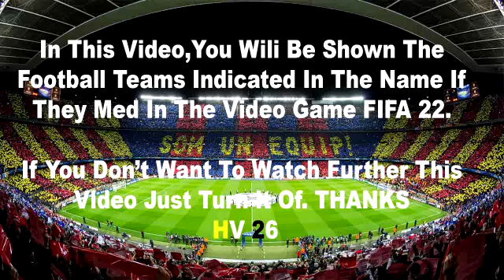Kasımpaşa vs Fenerbahce 0-6 MAÇ ÖZETİ | Spor Toto Süper Lig - 2021/2022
Kasımpaşa Vs Fenerbahçe 0-6 | Süper Lig | Extеndеd Hіghlіghts & All Gоals 2022 HD

Fenerbahçe Kasımpaşa maçı canlı izle
Fenerbahçe Kasımpaşa canlı
Fenerbahçe Kasımpaşa Canlı izle
fenerbahçe Kasımpaşa canlı yayın
Fenerbahçe Kasımpaşa Maçı Canlı
Fenerbahçe Kasımpaşa Canlı İzle
Fenerbahçe Kasımpaşa goller
Fenerbahçe Kasımpaşa özet
Fenerbahçe Kasımpaşa Geniş Özet
fenerbahçe canlı
fenerbahçe canlı izle
fenerbahçe canlı maç
fenerbahçe canlı yayın
fenerbahçe canli yayin youtube
fenerbahçe canli izle maçı
fenerbahçe canlı maç izle
fenerbahçe canli skor
fenerbahçe canlı anlatım
fenerbahçe canlı izle şifresiz
fenerbahçe canli maç
fenerbahçe canli yayın,
fenerbahçe maçı canlı hangi kanalda
fenerbahçe canlı maçı
fenerbahçe canlı yayın maçı
fenerbahçe canlı yayın izle
fenerbahçe canlı izle bedava
fenerbahçe canlı izle maç
fener canlı izle,
fenerbahçe izle canlı

fener
fenerbahçe
fenerbahce
fener bahçe
fenerbahçem
fenerbahçe sk
fenerbahçe maçı
fenerbahçe'nin maçı
fener maçı
fener maci
fb maç
fenerin maçı
fener maç
fb macı
fb maçı
fenerin maci
fb maçı canlı
fb maçı canlı izle
fener maçı canlı
canli fener maci izle
fenerbahçe maçı canlı izle
fenerbahçe canlı
fenerbahçe maçı canlı
fenerbahçe canlı maç
fb canlı
fb tv canlı
fb tv
fenerbahçe tv canlı izle
fenerbahçe tv
fenerbahçe maçı canlı yayın
fenerbahçe canlı yayın
fb canlı yayın
fenerbahce live
fenerbahce ao vivo
fenerbahce en vivo
fenerbahce ao vivo com imagens
fb maç özeti
fenerbahçe maç özeti
a spor fenerbahçe
murat gdk fenerbahçe
fenerbahçe süper lig
süper lig fenerbahçe
fenerbahçe süper lig maçı
fifa 22 fb
fifa 22 fenerbahçe
fenerbahçe fifa 22
kasimpasa
fenerbahçe kasımpaşa
kasımpaşa fenerbahçe
fb kasımpaşa
kasimpasa fenerbahce
kasimpasa vs fenerbahce
fenerbahçe vs kasımpaşa
fenerbahce kasimpasa
fenerbahce kasımpasa
fenerbahçe-kasımpaşa
fb ksp
fb vs ksp
fb vs kasımpaşa
fener kasımpaşa
kasımpaşa fenerbahçe maçı
fenerbahçe kasımpaşa maçı
fenerbahçe-kasımpaşa maçı
fb kasımpaşa canlı izle
ffb kasımpaşaenerbahce kasimpasa canli.izle
kasımpaşa fenerbahçe canlı izle
fenerbahçe kasımpaşa canlı
kasımpaşa fenerbahçe canlı
kasimpasa fenerbahce canli
kasımpaşa fenerbahçe maçı canlı izle
kasimpasa fenerbahce ozet
kasımpaşa fenerbahçe maç özeti
fb kasımpaşa maç özeti
fenerbahce kasimpasa ozeti izle
süper lig
spor toto süper lig
süper lig maçları
süper lig maç özetleri
a spor
aspor
a spor canlı
aspor canlı
a spor canlı yayın
a spor canlı yayın izle
a spor canlı izle
bein sports
bein sport
bein sport canlı
bein sports canlı
bein sports maç özetleri
trt spor
trt spor canlı
trt spor canlı yayın izle
trt spor canlı izle
exxen
exxen spor
exxen sport
exxen canlı
Exxen canlı izle
exxen canlı maç izle
exxen sport canlı izle
exxen tv canlı maç izle
maç
canlı maç
canlı maç izle
canli mac izle